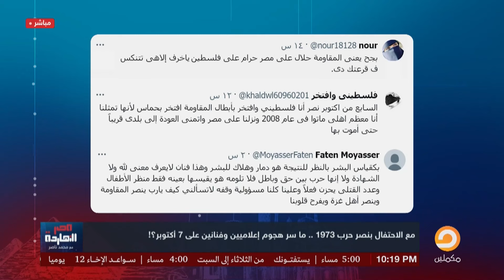ناصر يكشف سر هجـ ـوم الإعلام على 7 أكتوبر.. إسرائـ ـيل قالت للسيسي اظبط بدل ما تزعل مننا!